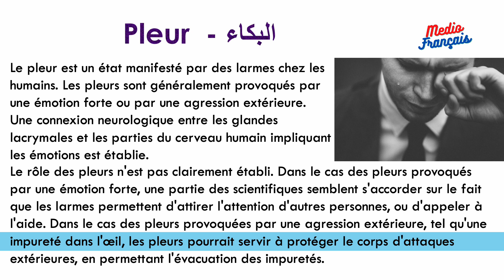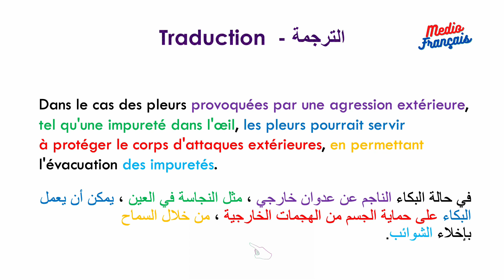Pleur (البكاء) - Niveau Avancé - Leçon 09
Apprendre le français facilement et correctement avec MEDIO FRANÇAIS dans une durée courte. Juste, regardez et écoutez bien nos vidéos, écrire les sujets dans votre cahier, lisez doucement et rapidement plusieurs fois pour bien maitriser les vocabulaires et leurs correcte prononciation.
تعلم الفرنسية بسهولة وبشكل صحيح مع MEDIO FRANÇAIS في وقت قصير. فقط شاهد واستمع إلى مقاطع الفيديو الخاصة بنا ، واكتب الموضوعات في دفتر ملاحظاتك ، واقرأ ببطء وبسرعة عدة مرات لإتقان المفردات ونطقها الصحيح.

Textes en français
Textes en français avec traduction
Français facile

 تعلم الفرنسية
نصوص بالفرنسية
مواضيع بالفرنسية